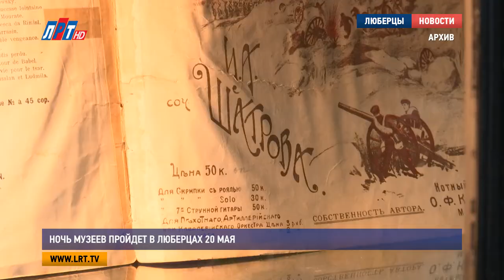Ночь музеев пройдет в люберцах 20 мая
Ставшая ежегодной акция «Ночь музеев», проходит в Подмосковье уже в  восьмой раз. В этом году мероприятие приурочено к празднованию Международного дня музеев. На Люберецкую ночь в музее всем желающим можно будет попасть 20 мая, программа ожидается достаточно обширная.
Двери городских музеев будут открыты для посетителей до позднего вечера. Краеведческий музей, помимо тематических экспозиций «Тайны морских глубин» и «Мир камня», представит выставку повещённую  Дню Победы, а также хронику военных лет. Жажду прекрасного смогут утолить и любители передвижников, для них специальная экспозиция «Классики русской живописи».
Акция «Волшебный вечер в музее», ожидает посетителей в Малаховке. Глаз порадуют экспозиции, посвященные деятельности учреждения. Также можно будет увидеть персональную выставку хранителя фондов музея. А самых маленьких ожидает показ мультфильма «Ну погоди!», викторины и мастер- классы.Завершится акция праздничным концертом, который подготовили творческие коллективы города.
Сиразетдинова Алина